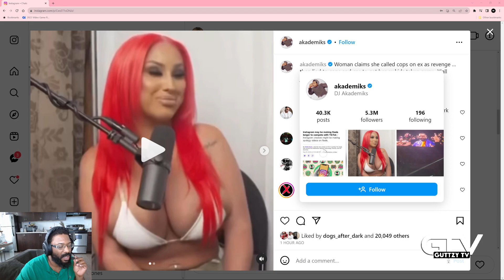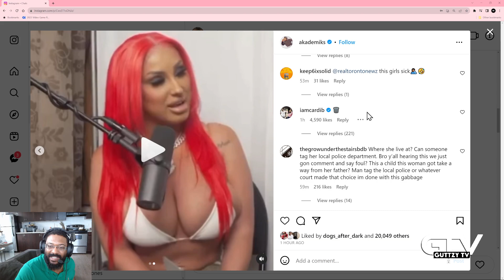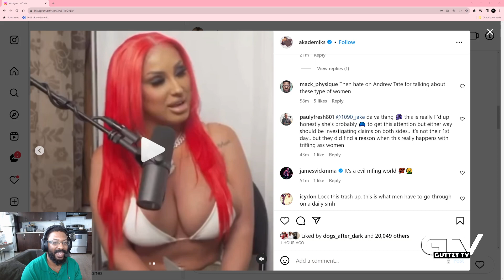LYING ABOUT ANY ABUSE IS CRAZY | Lady SB Going Viral!!! Child Services + CARDI B RESPONDS | GTV NEWS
LYING ABOUT ANY ABUSE IS CRAZY | Lady SB Going Viral!!! Child Services + CARDI B RESPONDS